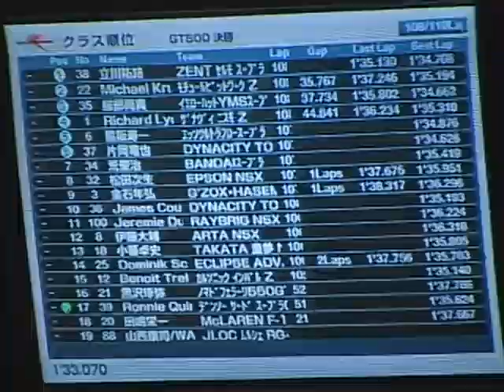『Super GT Challenge』 Hattori's GT500 Supra - Best Motoring International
for more car videos and content. Best Motoring goes behind the scenes with Naoki Hattori with his Yellow hat GT500 Supra. Watch the real drama behind the Super GT race series.